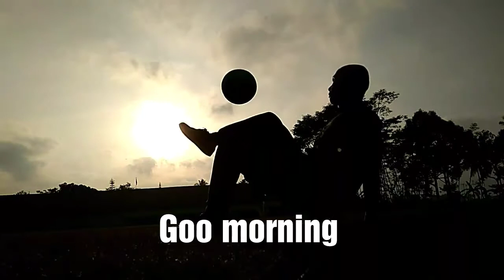Good morning world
Routine activity